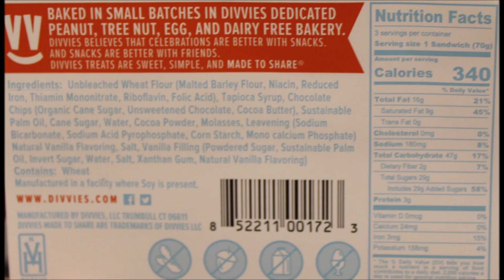The Bake Shed Dark Chocolate Brownie, The Killer Brownie With Love, Divvies Brownie Cookie Sandwich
This is a taste test/review of The Bake Shed Dark Chocolate Brownie, The Killer Brownie With Love and Divvies Brownie Cookie Sandwich. They were all bought at The Fresh Market.